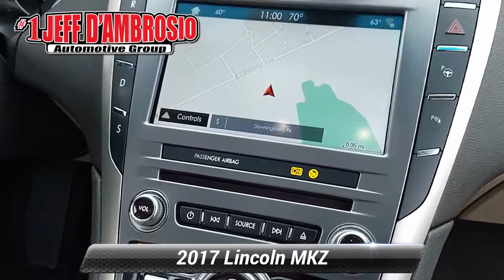Used 2017 Lincoln MKZ Reserve, Downingtown, PA 211391B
1221 E. Lancaster Ave

Destination Downingtown! Jeff D'Ambrosio the dealership you can trust! Over 38 Acres of New & Pre-Owned Cars, Van, Trucks & SUV's. Guaranteed you will get the lowest Price from us or we will beat it!2017 Lincoln MKZ Reserve in White Gold with Cappuccino.Clean CARFAX. Powerful AWD Traction!, Low Mileage!, AWD, 11 Speakers, 4-Wheel Disc Brakes, ABS brakes, Air Conditioning, Auto High Beams, Climate Package, Equipment Group 300A, Heated Rear-Seats, Heated Steering Wheel, Memory seat, Navigation System, Power Moonroof, Power windows, Rain Sensing Wipers, Wheels: 19" Magnetic Painted Machined-Aluminum, Windshield Wiper De-Icer. AWD 2.0L GTDi 6-Speed Automatic with Select-Shift 20/28 City/Highway MPGCome in as a customer, leave as a friend!! Readers Choice Best of Chester County. At Jeff D'Ambrosio our finance department is focused on helping our customers get the right finance program at the most competitive rates.

[RLVID:35737:8ffe92667a87ff19:fe5af59af2896541:1]